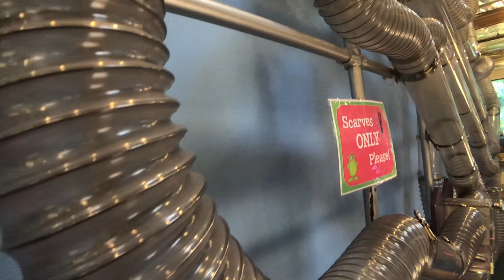Sacramento Children’s Museum - Emma’s Adventures - Sacramento California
Emma visits the Sacramento Children’s Museum

Gear:
IPhone 8 Plus
Olloclip Super-Wide Lens Kit
Olloclip Pivot Grip
Joby GripTight Mount PRO Phone

Soundtrack:
Why by Freckleland - IOS Memories

Video Editing App:
IOS iMovie